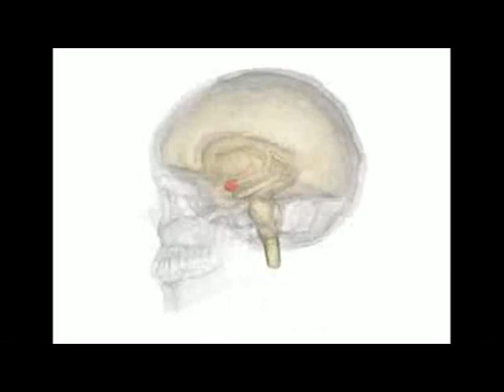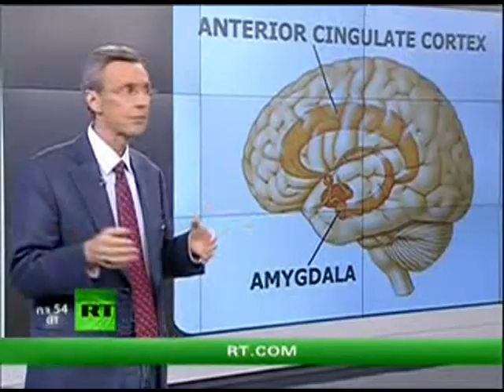Conservative vs Liberal Brains - Science is showing the difference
Research increasingly appears to show that humans are indeed a product of their environment – and more specifically, a product of the environmental stresses experienced by the mother, which influence her hormone output, while the child is still in the womb. Research appears to indicate that parts of the brain dedicated to handling "threat response" is different between liberals and conservatives.